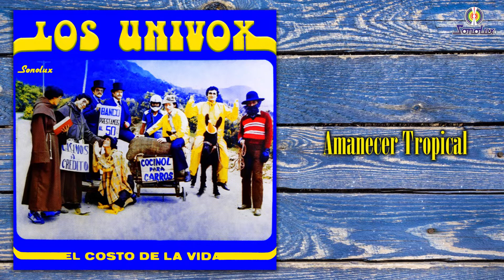Amanecer Tropical – Los Univox - Remasterizado | Música Tropical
Autor: José Garibaldi Fuentes

Álbum: El Costo De La Vida